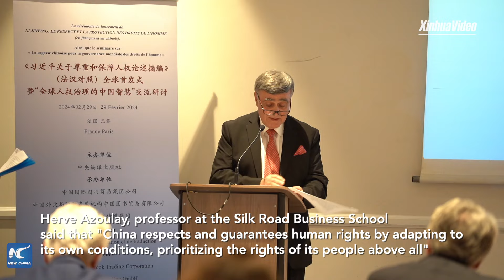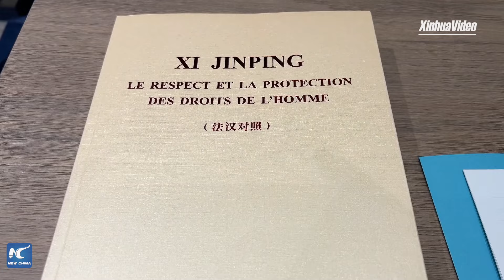Development of China's human rights highly praised at seminar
Dozens of French experts praised the important contribution of Chinese wisdom to global human rights governance at a thematic seminar in Paris on Thursday, in parallel with the launch of Xi Jinping on Respecting and Protecting Human Rights (French-Chinese version)